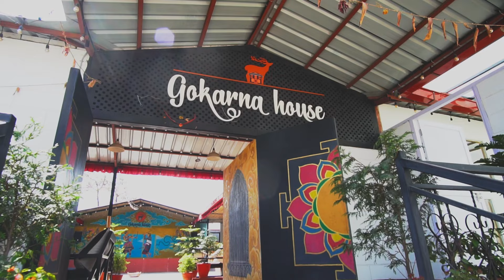Heruka Collective (Live) - Svana Studio Session - Season 4 - Ep5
The fifth episode of 'Svana Studio Session, Season 4' features the band 'Heruka Collective,' celebrated for their dynamic performances and enthralling music. Besides the musical performances, the episode delves into the band's journey, highlighting their creative process, musical influences, and some fun, lighthearted moments.

Recorded by:
Nilesh Nakarmi
Rakshak Bhushan Bajracharya

Mixed and Mastered by:
Rakshak Bhushan Bajracharya

Video by 4am Production:
Rojen Shakya, Manish Shrestha

Edit: Rojen Shakya

Host:
Bibek Tamang, Alex Rai

Team Svana:
Rakshak Bhushan Bajracharya, Alex Rai, Rojen Shakya, Shailesh Shakya, Manish Shrestha, Bibek Tamang, Nilesh Nakarmi

00:00 Intro
00:42 Conversation
01:27 First Song ()
07:20 Conversation
14:56 Ad
16:33 Second Song ()
23:01 Conversation
29:44 Third Song ()
38:42 Conversation

No part of this video may be reproduced, distributed, or transmitted in any form or by any means, recording or other electronic or mechanical methods, without the prior written permission of the publisher, except in the case of brief quotations embodied in critical reviews and certain other noncommercial uses permitted by copyright law.